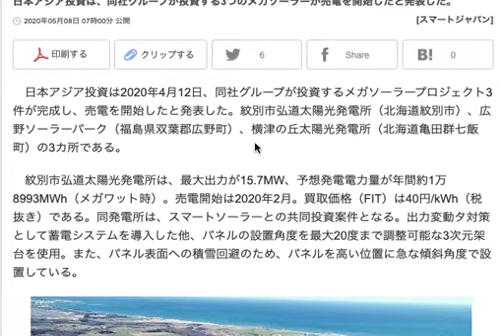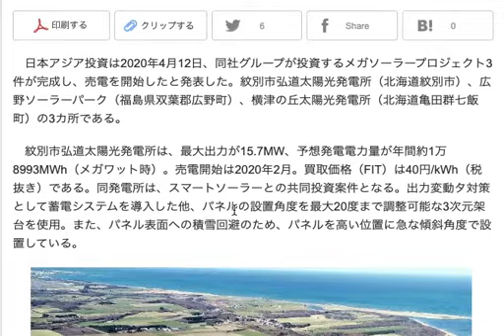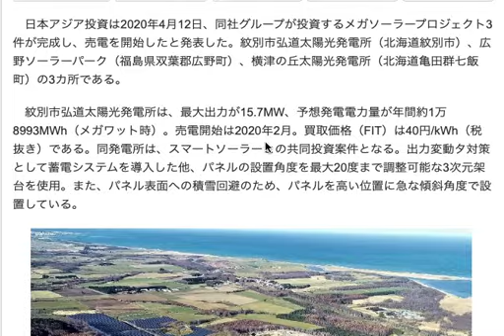メガソーラーの建設ラッシュが続きそうですが、その先のことも考えていきたい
メガソーラーが建設されることは、再エネ比率が上がって
エネルギー自給率につながることになるので

一見いいことのように思えるのですが

よくよく見てみると無駄が多いのと
FITという投資案件に群がった

投資家の欲の成れの果ての部分でもあります。

コロナの影響と、FIT制度の改革によって
凍結されていた案件が急に進んだり

倒産によって放棄される土地に
メガソーラーの建設が計画されることもあるでしょうが

この形を活かす方向で、色々なアイディアを出していくことが
近くに住んでいる人たちにとっても大事なことでしょう。

そういった計画に参加できるかどうかがキモなんですが・・・・。